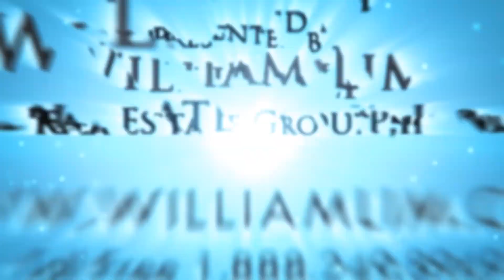SOLD By William Lim: 12423 Green Tree Dr, Rancho Cucamonga, CA 91739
Bedrooms: 4
Bathrooms: 3.75
Square Feet: 3,650
Lot SqFt: 7,200
Year built: 2003

Immaculate, model-perfect stunner by Standard Pacific located on a cul-de-sac with beautiful views of mountains & city lights! Loaded with fantastic Builder & Seller upgrades! Gorgeous floor plan, soaring 2-story ceiling over the formal living room; butler's pantry opens to the formal dining room. Well-appointed kitchen, stainless steel appliances, built-in 5-burner range, double ovens, beautiful granite counter tops, center island/breakfast bar, dining nook, recipe desk, walk-in pantry & ample cabinetry. Enormous family room offers a fireplace & media center. Built-in surround sound! Office with built-in library plus a ¾ bathroom on the 1st floor. Spacious master suite features shuttered doors that open to a balcony & city lights view! Luxurious bathing quarters, dual walk-in closets, dual vanities, separate shower & a jetted spa-style tub. Large loft with quality built-ins & access to a full bathroom. 2nd floor laundry room with sink & storage. Travertine tile flooring, plush carpeting, insulated interior walls, wired for Internet/phone, custom drapery, covered patio, healthy lawn, 4-car tandem finished garage, dual zone AC & more! Award-winning Etiwanda School District near pristine parks, shops & restaurants. Fabulous furnishings included!

William Lim Real Estate Group